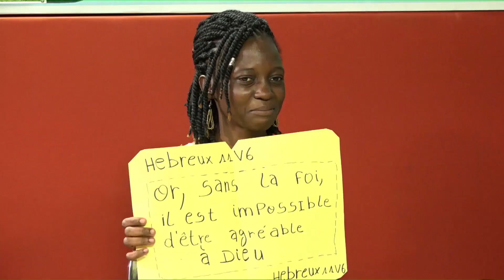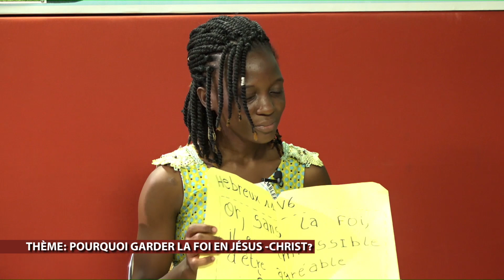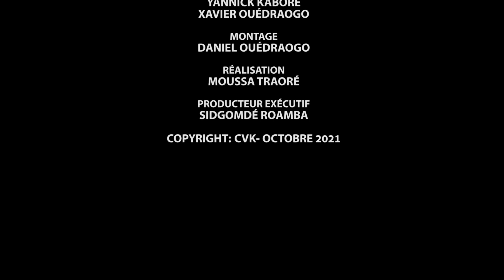07 11 2021 École de dimanche N°5 pourquoi garder la foi